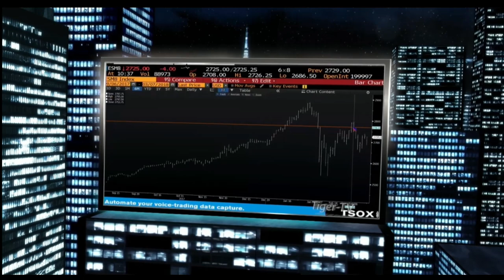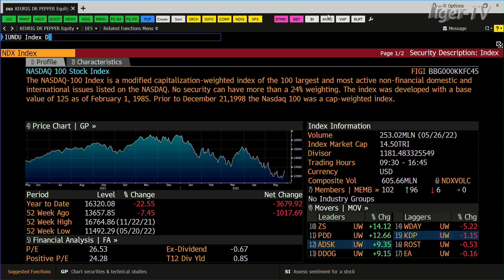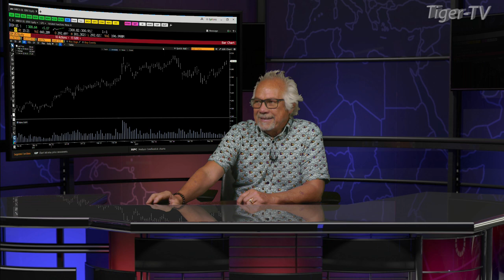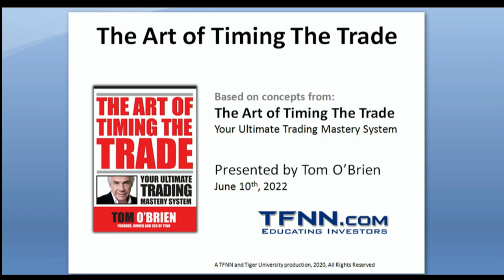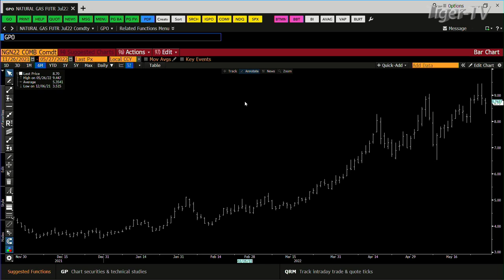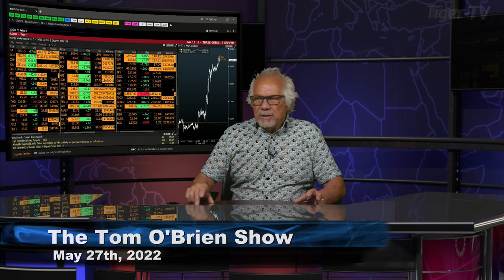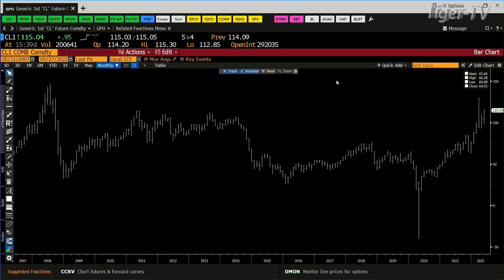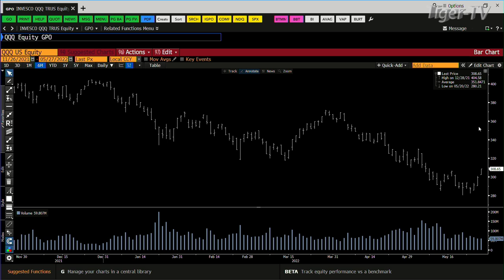May 27th, Tom O'Brien Show on TFNN - 2022